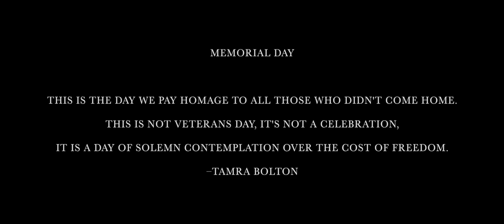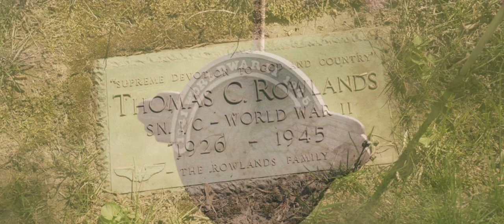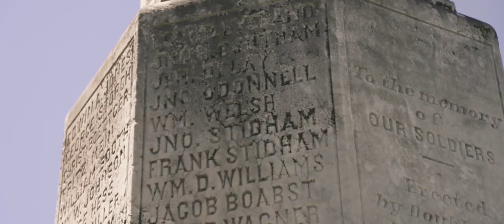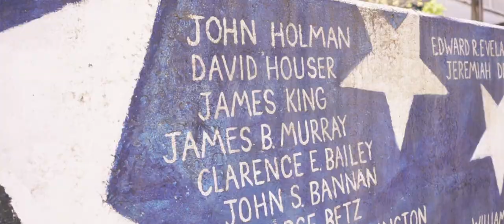Memorial Day Video Tribute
Tamaqua Remembers partnered with Bugge' Productions to produce this video tribute of 11 of Tamaqua's 93 war dead. While many of their resting places are outside of Schuylkill County, they all called Tamaqua their home.